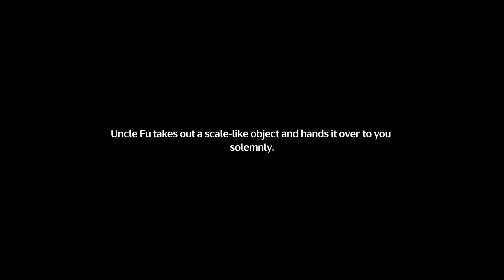Traces of Mt. Firmament Event | Wuthering Waves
00:00 start
02:11 1
02:56 2
04:19 3
05:17 4
05:42 5
06:27 6
07:51 7
08:11 8
09:07 9